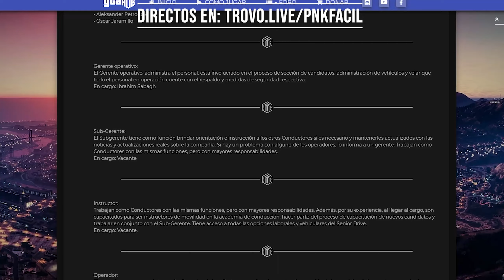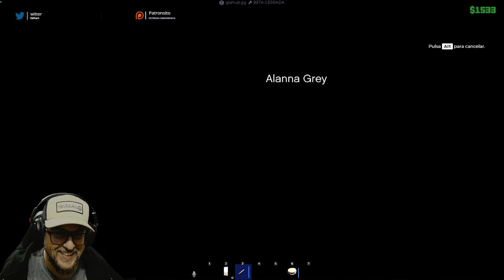GTAHUB - ALEKSANDER PETRONOV - Buscando Inversores - ROLEPLAY ESPAÑOL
Participa en mi comunidad y accede al canal SORTEOS entre otros para ver los sorteos activos!!

T. Grafica

Suelo jugar a todo tipo de juegos, normalmente Grand Theft Auto V en la modalidad de Rolplay interpretando varios personajes entre Aleksander Petronov, Volt Tomahawk, Yolou Molou y alguno random.

Puedes verme tambien jugando a juegos como Dead By Daylight, Counter Strike Global Offensive, 7 Days to Die, Green Hell y un larguisimo etc.

En League Of Legends soy el mejor Malzahar que hayas podido ver.